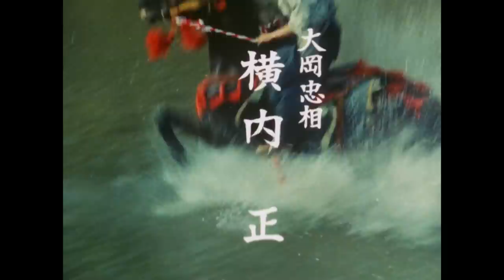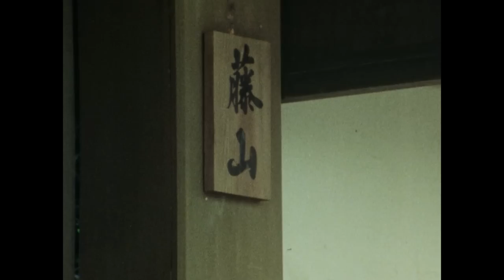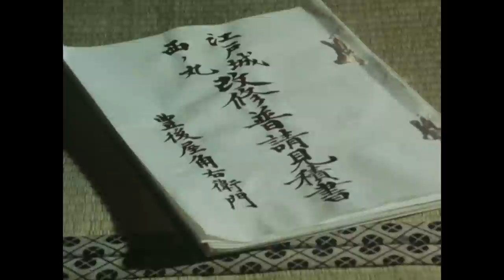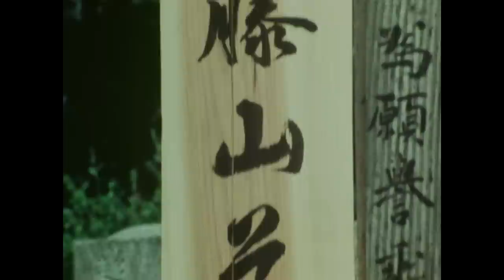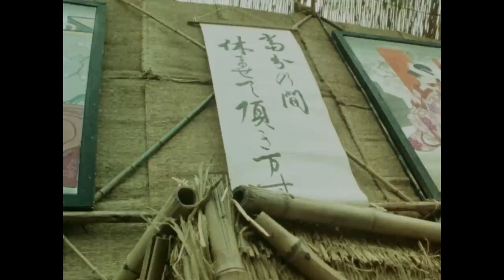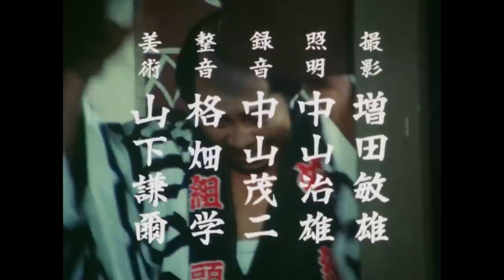The Yoshimune Chronicle: Abarenbo Shogun Full Episode 76 | SAMURAI VS NINJA | English Sub